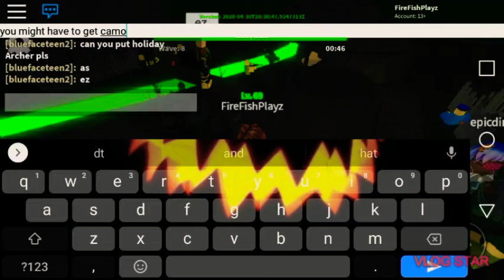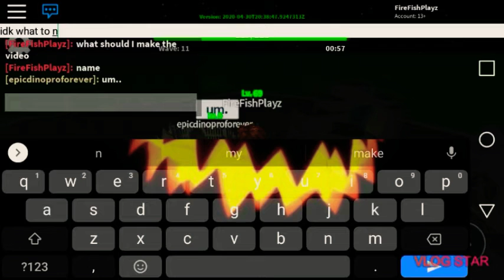Triumph Molten with a YouTuber